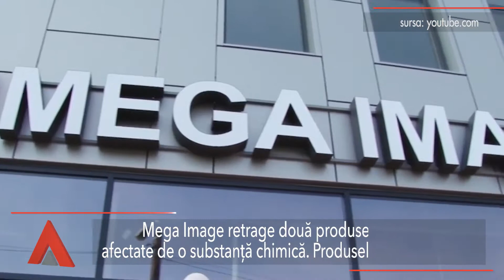Stiri Mediafax 22 Noiembrie - 5 mașini au ars în Capitală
Știrile orei 9: Cinci mașini au ars în Sectorul 3 al Capitalei. Incendiul a pornit de la o mașină parcată pe Bulevardul Tineretului, iar apoi a cuprins alte patru autoturisme, informează Inspectoratul pentru Situații de Urgență (ISU) București-Ilfov.